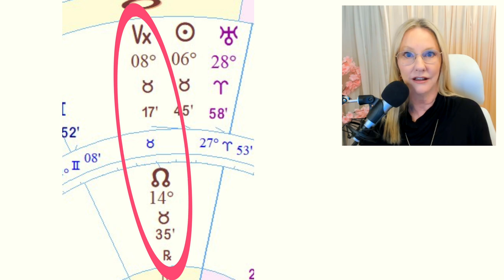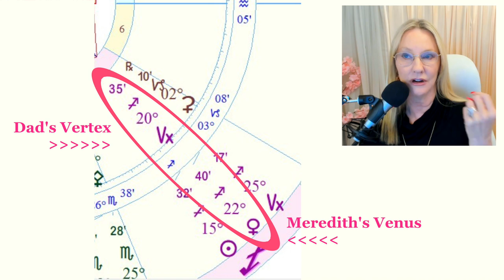What is the Vertex in Astrology? Your Soulmates & Fated Encounters in the Natal Chart!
Here is the LINK for my 1st Television Pilot  of "Murder Signs". I need 1000 views to get the series.

Meredith blends Murder and Astrology together in this riveting docu-series. Come support her and learn all about it!

Come learn with Meredith in Barcelona in Oct. Go here to check it out:

Buy your Advanced Astro Gold Package, or Progressed Bi-wheel to understand your progressions at: shopsoulnavigation.com

so grateful for your support.

Go here to purchase the Ephemeris in Meredith's Amazon Store:
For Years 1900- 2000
or
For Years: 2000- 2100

If you want help interpreting your chart,

Soul Navigation’s gorgeous New Moon Intention Necklaces are available now and

Here is Meredith’s Astrology 101collection of videos all in one playlist! If you want to learn

To learn more about Soul Navigation and who Meredith is and what she does, go here:
Follow Meredith on Instagram – @Soul_Navigation
Follow Meredith on Facebook: @SoulNavigation
Follow Meredith on Twitter: @soulnavigation

We are so excited to walk along this journey with you.
Blessings, Soul Navigation